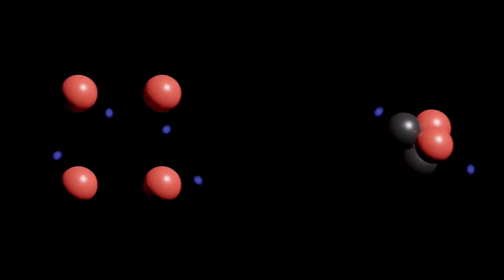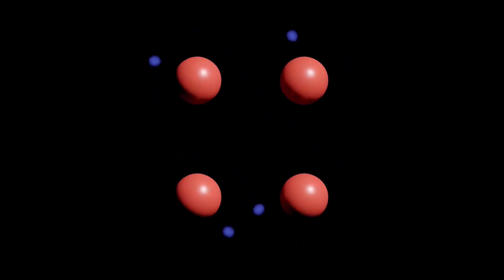Physicist Reacts to Castle Bravo Nuclear Bomb Explosion